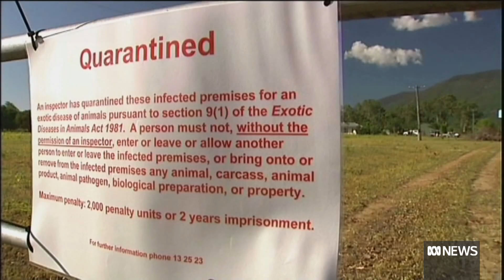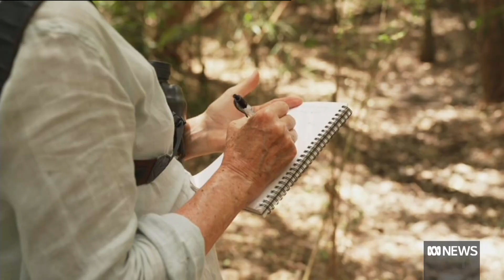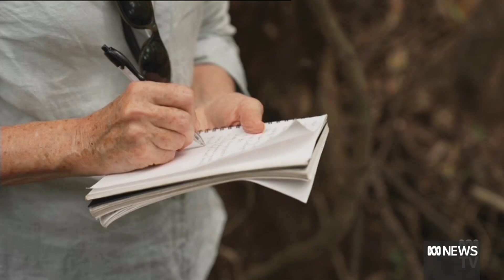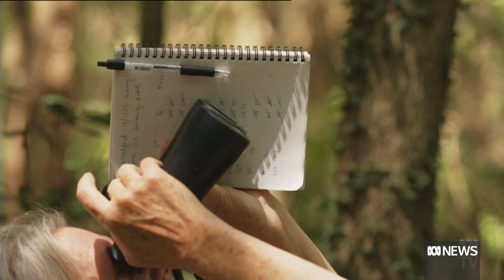Scientists are studying why bats are immune to the deadly viruses they carry | ABC News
Bats are the source of many disease outbreaks. Their unique immune system means they don't often contract the viruses they carry.

While scientists are still trying to work out why, they have found they can now predict well in advance when an outbreak of the deadly Hendra virus may occur. Landline's Halina Baczkowski joined them on an early, smelly expedition to learn more.